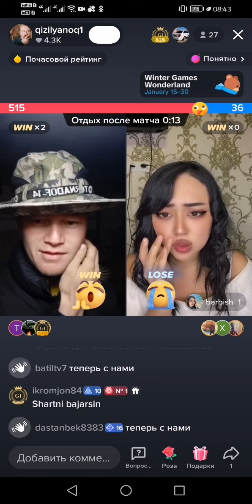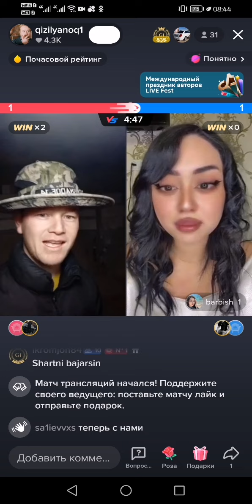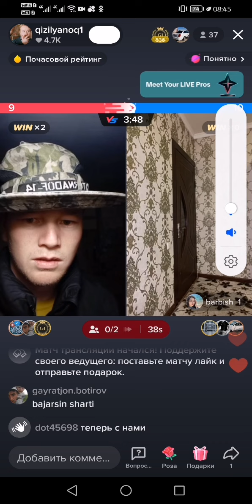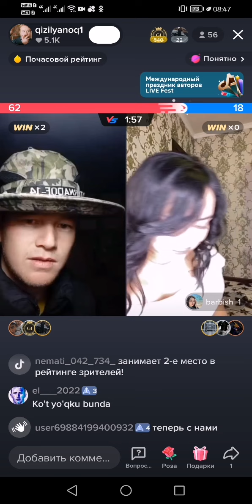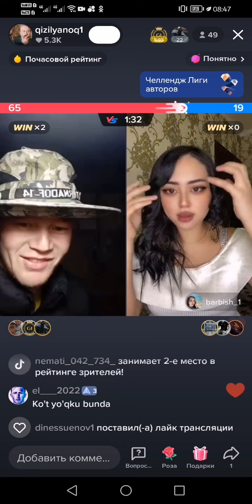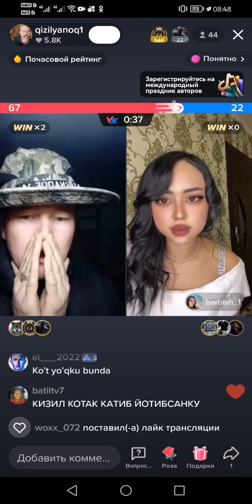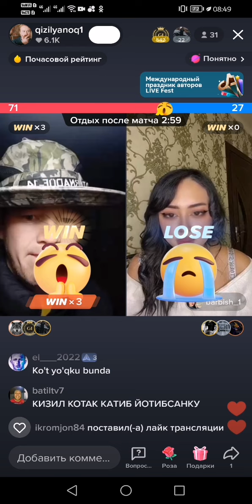🔞ОШГАНЛАР КОРИШ ТАВСИЯ КИЛАМИЗ НИМАЛАР КИЛГАНИ КОРИНГ ПУЛ НИМАЛАР КИЛМЕДИЯ 🔞